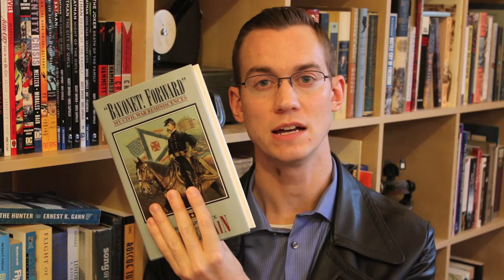"The Passing of the Armies" by Joshua Lawrence Chamberlain - Bookworm History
Episode 9 - On scholars, soldiers, and the Soul of the Lion

I was first introduced to General Joshua Lawrence Chamberlain the same way many people my age were: Jeff Daniels' portrayal of him in the 1993 movie "Gettysburg".  I was in 8th grade when I saw the film and, as a result, began to study more about the American Civil War (didn't hurt that I was already a pretty big history nerd by that point).

This episode is all about the General's final work: 1915's "The Passing of the Armies", Chamberlain's account of the Fifth Corps' involvement in the final actions of the War.  It is an elegant, riveting account of the days from March 29 to May 25, 1865 and it is through this work that we talk about Chamberlain himself, his life before, during, and after the War.

I'll be doing another video, bonus content if you will, of some passages from the book.  I'll have that posted on the channel a little later this week.

For more info on Chamberlain:

"Soul of the Lion: A Biography of Joshua L. Chamberlain" by Willard M. Wallace
"Bayonet! Forward" by Joshua Lawrence Chamberlain
The Pejepscot Historical Society maintains the Joshua L. Chamberlain Museum in the General's old house in Brunswick, ME.  More info about that can be found

The quote from Ulysses S. Grant is taken from his memoirs.

If you have any questions or suggestions for books you'd like to see us discuss leave them in the comments!  I hope you enjoyed it, and thanks for stopping by!